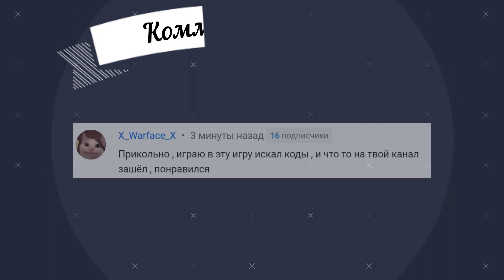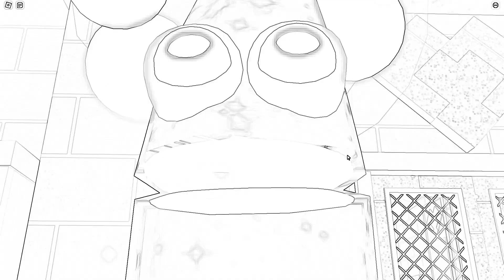НОВЫЙ КОД в игре Banana eats Роблокс | Промокод Банана итс осень 2022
Сегодня я для вас сняла видео с новым промо кодов в игре Banana eats (Банан ест), довольно давно разработчики не выпускали новых промокодов в этом режиме, и вот, встречайте новый код!

Думаю рассказывать про игру Banana eats (Банан ест) не стоит, так как игра довольно старая, была выпущена ещё в 2019 году, и к этому времени в неё сыграли более 460 миллионов раз, а это не плохой показатель. Да и сейчас, постоянный актив держится в районе 4-5к, а это норм.

Так что смотрите видео и активируйте новый код в Banana eats (Банан ест) и получайте с него награду. Даже если вы не постоянно играете в Банан ест, всё равно советую зайти на одну минуту и активировать код, пусть бонус уже будет, кто знает, вдруг придёт время и вы захотите в неё поиграть.

25 руб. - Танцующий донат;
50 руб. - Странный донат;
100 руб. - Безбашенный донат;
250 руб. - Волшебный донат;
500 руб. - Супер донат;
666 руб. - Напугать НикуШоу
от 1000 руб. - Божественный донат!

Хочешь попасть в вашу любимую рубрику «НОВЫЙ КОД в игре Banana eats Роблокс | Промокод Банана итс осень 2022», я тебя запишу в очередь и передам его в каком-то будущем видео.